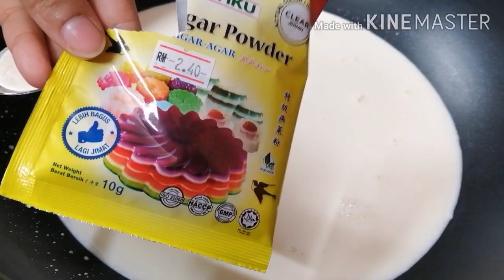আম দুধের পুডিং বা ডেজাট রেসিপি/Mango Milk Pudding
ডেজাট আাইটেম#সহজ# রান্না-বান্না#